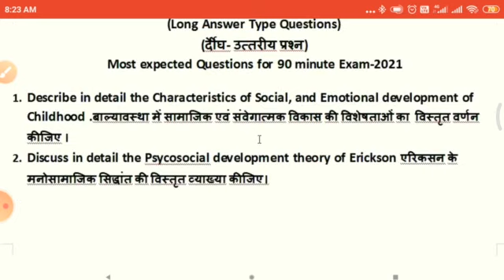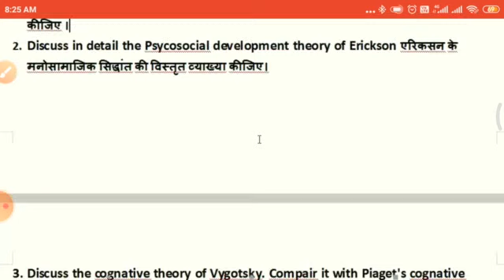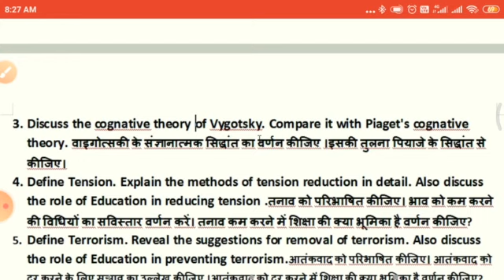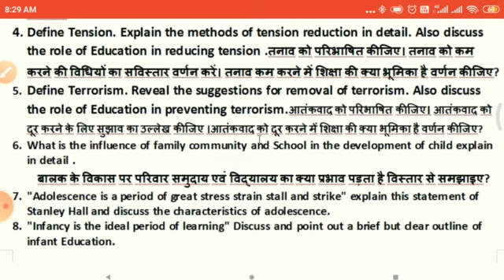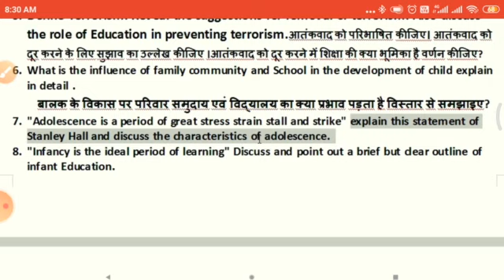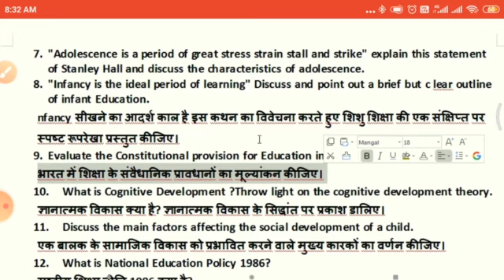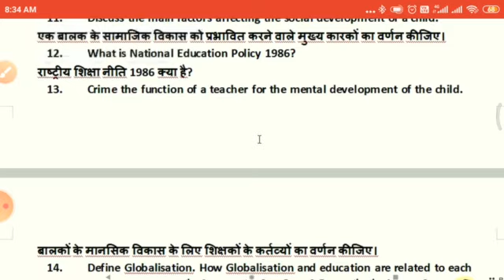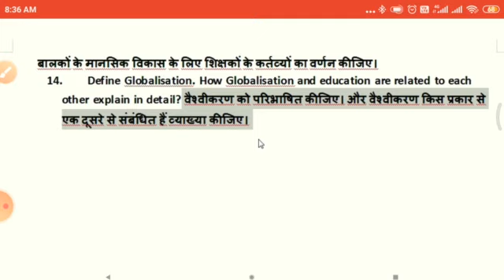TOP-14, LONG Answer Type Question For VBSPU-B.Ed 1st semester ,Exam -2021|बी.एड परीक्षा -2021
100 % Guaranteed Questions for B.Ed 1st Semester Exam .
Friend in this video I have discussed(CHILDHOOD AND GROWING UP ) the most Expected and Repeated
 " Long Answer Type Questions" for B.Ed , 1st Semester Exam-2021.
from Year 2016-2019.